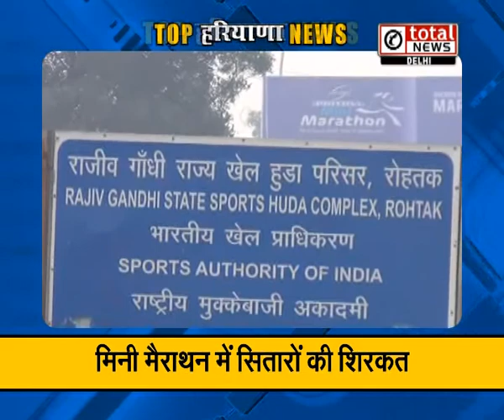"हम जनता के चौकीदार - अभिमन्यु ": Top News of Haryana